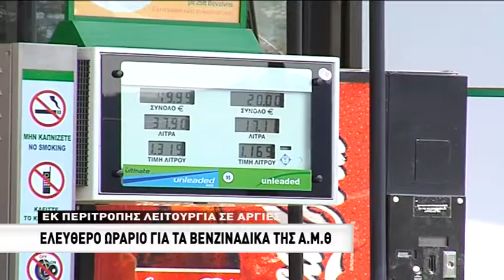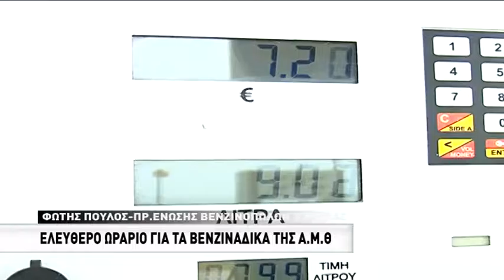Νέο ωράριο στα πρατήρια υγρών καυσίμων στην Περιφέρεια ΑΜΘ